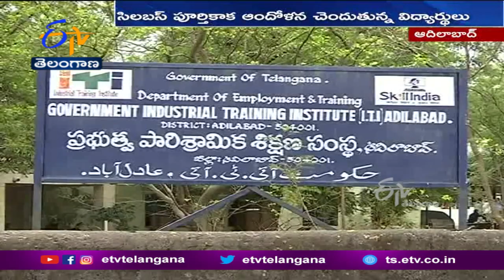No Faculties | పరీక్షలు సమీపిస్తున్నాయి... బోధించేవారు ఎక్కడ ?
ప్రభుత్వ పారిశ్రామిక శిక్షణ సంస్థలో ప్రవేశం పొందితే ఉద్యోగం వస్తుందని. లేదంటే స్వయం ఉపాధి అయినా లభిస్తుందన్న ఆశతో చేరిన విద్యార్థులకు నిరాశ ఎదురవుతోంది. ఆయా ట్రేడ్ లలో బోధించేవారు లేక తరగతి గదుల్లో ఖాళీగా కూర్చోవాల్సి వస్తోంది. పరీక్షలు సమీపిస్తుండటంతో ఆదిలాబాద్ ప్రభుత్వ I.T.I. కళాశాల విద్యార్థుల్లో ఆందోళన వ్యక్తమవుతోంది